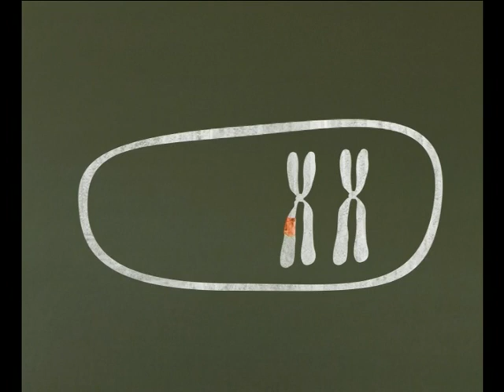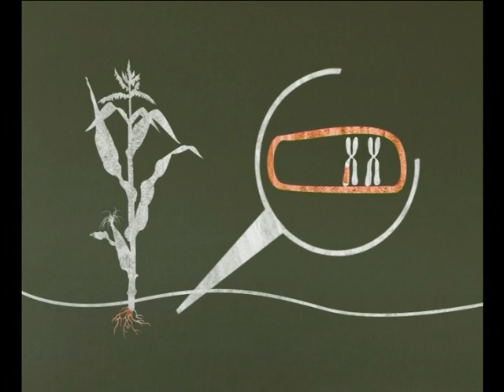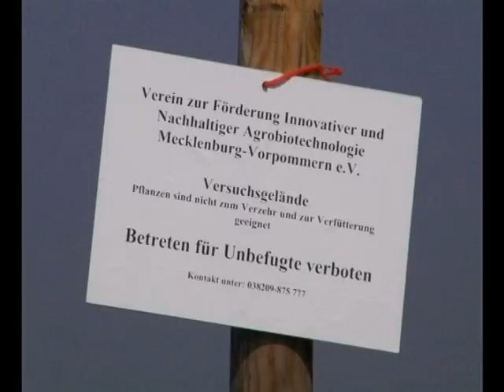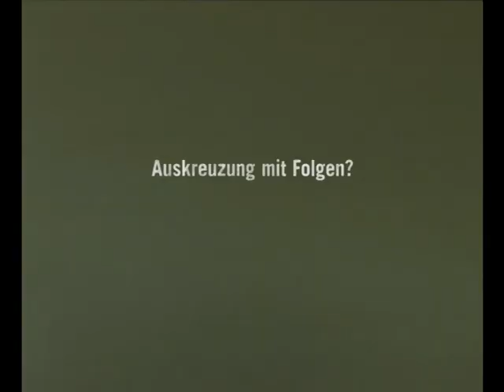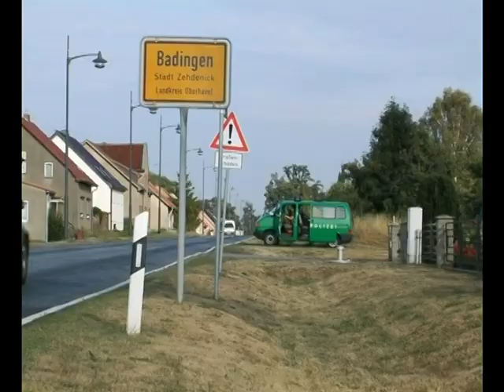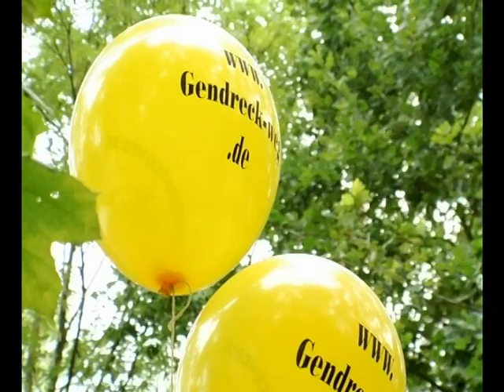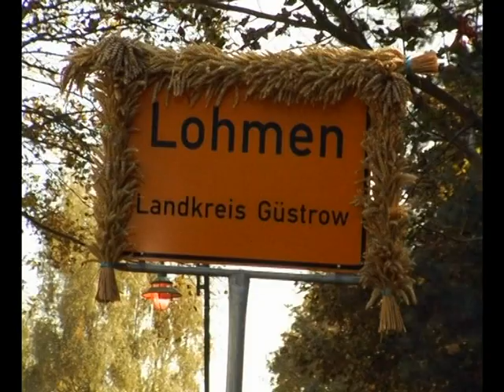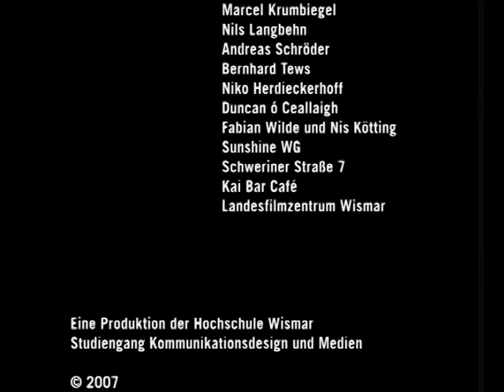Die Grenze des Erlaubten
Dokumentarfilm / DV / 4:3 / 41 min.

Ein Film der Studentin Sabine Hellmann vom Diplom-Studiengang Kommunikationsdesign und Medien an der Fakultät Gestaltung der Hochschule Wismar. Betreut von Prof. Dipl.-Journalist, Dipl.-Regisseur Jochen Wisotzki.

Im Frühjahr 2006 wurden in Deutschland erstmals zwei gentechnisch veränderte Maissorten für den kommerziellen großflächigen Anbau zugelassen. Auch der umstrittene Freisetzungsversuch gentechnisch veränderter Rapspflanzen, durchgeführt von der Universität Rostock und dem Verein FINAB e.V., entfachte die Debatte um die Chancen und die Risiken der Gentechnologie in der Landwirtschaft erneut. Die Kritiker mobilisierten sich, um gegen die Nutzung transgener Pflanzen zu Felde zu ziehen.
Welche Argumente sind plausibel, wie gefährlich ist die »grüne Gentechnik« tatsächlich? Sind die Methoden der Gegner angemessen, um eine sachliche Debatte zu forcieren?
Kritiker und Befürworter aus Mecklenburg kommen zu Wort, um ihre Sicht auf die umstrittene Technologie darzulegen. Dieser Film soll einen Anstoß geben, die längst überfällige Diskussion in der Bevölkerung zu entfachen, damit die Entscheidung, wo die Grenze des Erlaubten gezogen werden sollte, letztendlich nicht einigen Wenigen überlassen wird. (sh)

Kamera: Sabine Hellmann, Daniel Müller/ Ton: Ulrike Baumert, Sabine Hellmann, Caroline Peterik, Andreas Schröder, Jan Sickinger /Sprecher: Bernhard Tews /

Mitwirkende: Anna Adolphi, Antonio Andreoli, Dr. Till Backhaus, Dr. Heino Graf von Bassewitz, Hermann Beste, Runald Bohl, Dr. Inge Broer, Tina Groeneveld, Michael Grolm, Dr. Sabine Kappes, Frank Stepanski

Festivalteilnahmen:
 - GlobaLE 07 Berlin, Internationales Filmfestival des globalisierungskritischen Films, Mai 2007 Berlin,
 - Fusion Musik Festival, Juni 2007
 - NEUE HEIMAT  Filmfest, Aug. 2007, Burg Klempenow /MV
  34. internationales Filmfestival für Nachhaltige Entwicklung, Okt. 2007,Bratislava/Slowakei
 - "Iss was?!"  Filmtage zum Thema: "Globale Ernährung und Biologische Vielfalt, Okt/Nov.007 im Metropolis Kino, Hamburg
 - "Festival des Umwelt  und Naturfilms"   Öko Filmtour des NABU durch Brandenburg, Jan. / März 2008